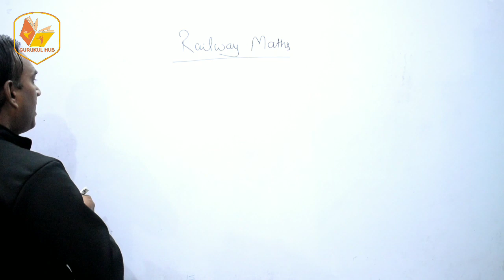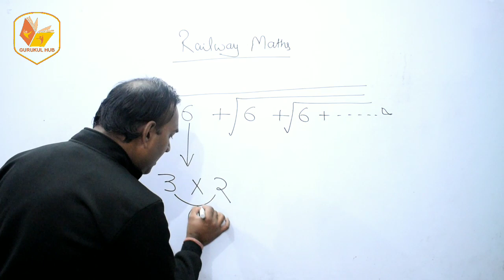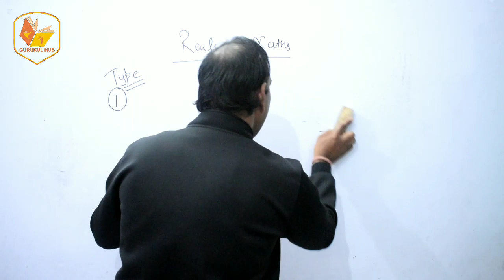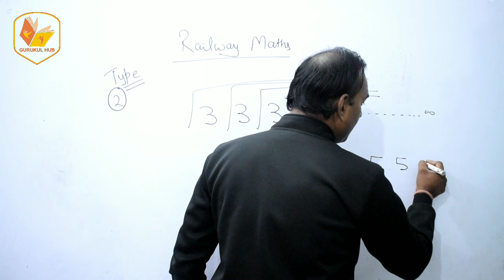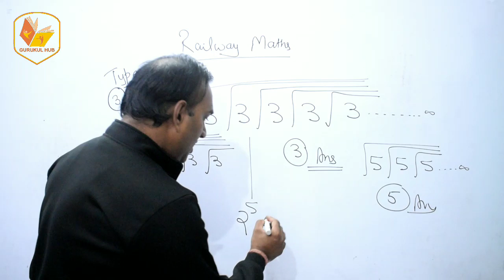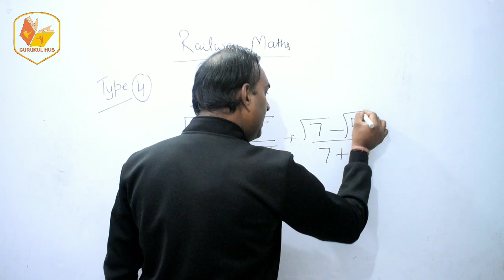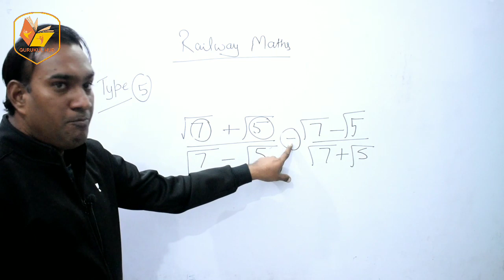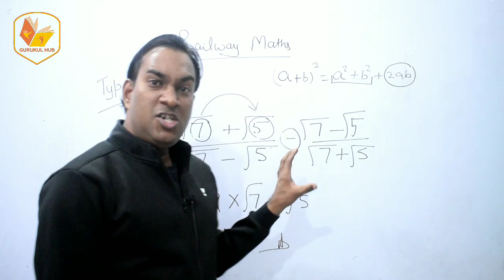गणित में कमजोर छात्रों के लिए वरदान हैं ये वीडियो | Maths Tricks | देखते ही सवाल हल